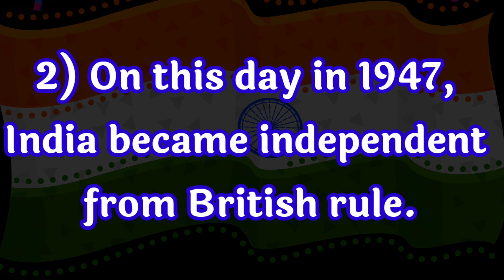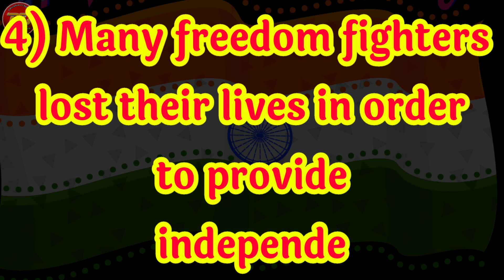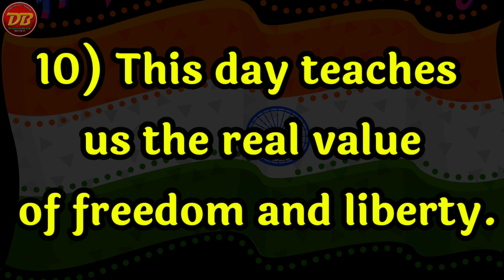15 ऑगस्ट सोपे इंग्रजी भाषण | independence day speech in english 2022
🙋‍♂️ *लहान मुलांसाठी सोपे सोपे भाषणे*

📌 *लहान मुलांसाठी सोपे भाषण-2*

📌 *हर घर झेंडा,घरोघरी तिरंगा*
*स्वातंत्र्याचा अमृतमहोत्सव निमित्ताने विविध स्पर्धा आयोजन केले आहे,त्यासाठी उपयुक्त video*

🚩 *मी तिरंगा बोलतोय*

🚩 *माझा आवडता क्रांतिकारक भगतसिंग*

🇮🇳 *माझा आवडता क्रांतिकारक बिरसा मुंडा*

🚩 *21 व्या शतकातील देशासमोरील आव्हाने*

🚩 *भारतीय संविधान नागरिकांचे कर्तव्य व जबाबदारी*

🚩 *स्वातंत्र्यानंतरचा नवभारत*

🚩 *स्वतंत्रता के बाद का भारत हिंदी भाषण*

🚩 *माझी देशसेवा सुंदर भाषण*

🚩 *स्वातंत्र दिन पोस्टर स्पर्धा*

🚩 *आत्मनिर्भर भारत अभियान*

🚩 *आत्मनिर्भर भारत सोपा निबंध*

🚩 *स्वतंत्र भारत सुंदर रांगोळी स्पर्धा*

🚩 *माझ्या नजरेतून भारत देश सुंदर भाषण/निबंध*

🚩 *माझ्या स्वप्नातील भारत सोपा निबंध*

🚩 *मी राष्ट्रध्वज बोलतोय निबंध*

🚩 *महिला सक्षमीकरण निबंध*

🇮🇳 *आजची स्त्री सोपा निबंध*

🚩 *सूत्रसंचालन सुंदर चारोळ्या*

🚩 *भारतीय स्वातंत्र्याचा अमृतमहोत्सव यासाठी लागणारे सर्व निबंध व भाषणे*

🇮🇳 *15 ऑगस्ट स्वातंत्र्य दिन यासाठी लागणारे सर्व भाषणे*

✒️ *श्री बनसुडे धनराज शिवाजी,लातूर*
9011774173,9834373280